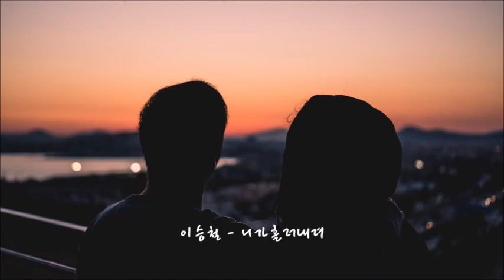[K-POP] 이승철 - 니가흘러내려 韩国歌曲